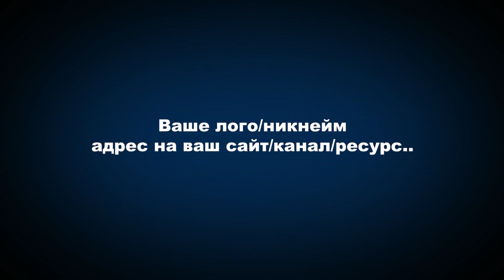Лого (Logo) After Effects №2 (FHD 1080p)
Любой желающий может заказать себе такую работу на моём канале (все вырученные средства пойдут на развитие канала и апгрейд PC)..
Стоимость работы в After Effects (Cinema 4D) - 300р.. Sony Vegas Pro - 150р..
Если всё устроит то пишите, оплата только после одобрения заказчика (делаю скрин с заготовки и если нравится то после получения средств даю прямую ссылку на готовую работу(видеофайл)..